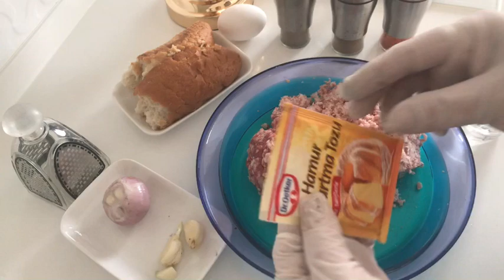aklı başından gidiyor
et kıyma ekmek iyi seyirler